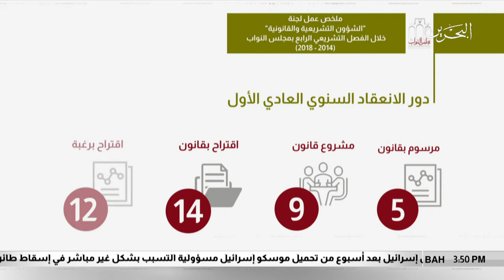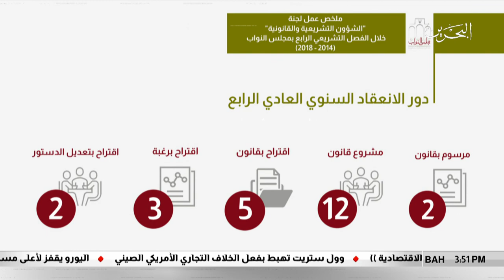البحرين مركز الأخبار : أبرز الموضوعات والقوانين التي ناقشتها لجنة الشؤون التشريعية والقانونية